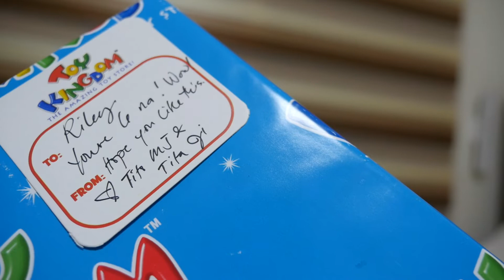Unbox With Me #30: Discovery Mindblown DIY Planetarium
Hi Friends!

Here's the video of me unboxing a Discovery Mindblown DIY Planetarium STEM toy. Check this out if it's a good fit for your kids too.